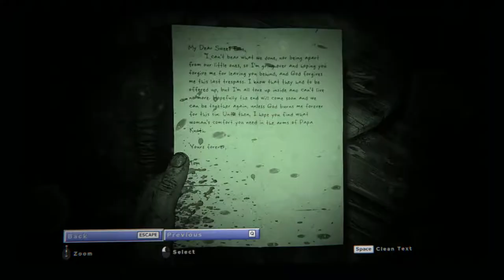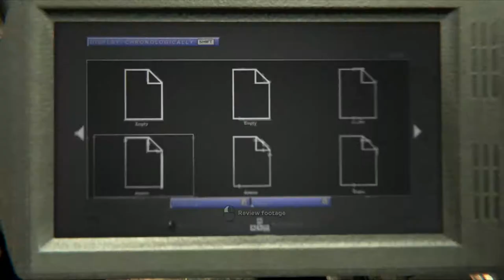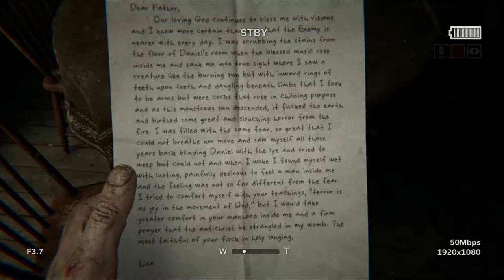Outlast 2 No Copyright Gameplay "HELICOPTER CRASH" PART 1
Outlast 2 No Copyright Gameplay [1080p 60FPS] "Helicopter Crash" PART 1